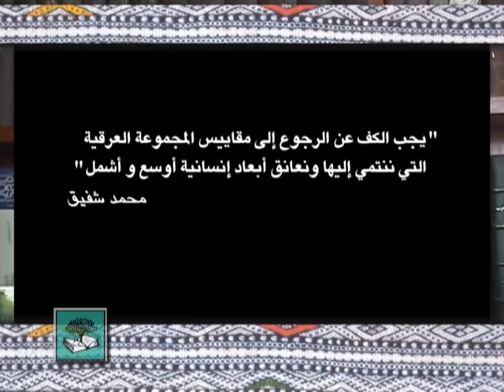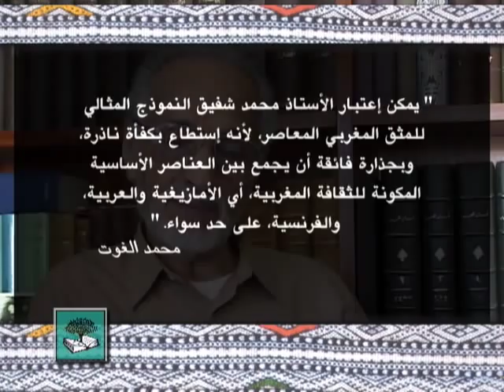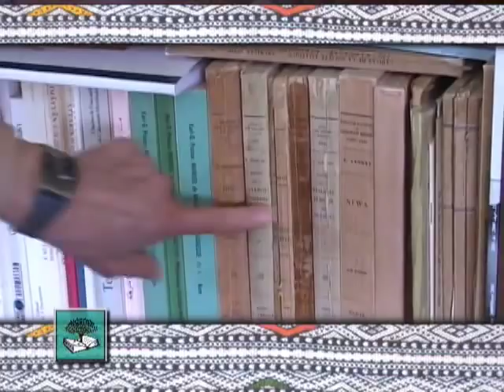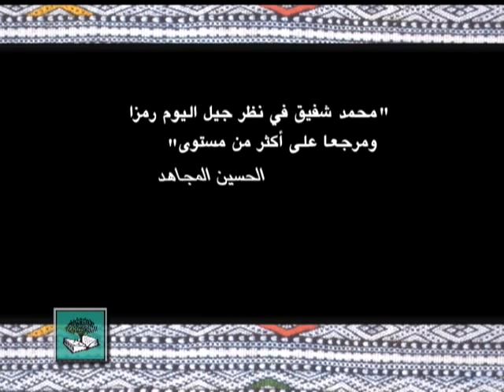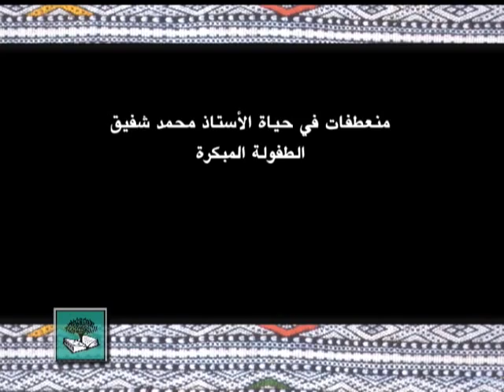لقاء مع الأستاذ محمد شفيق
لقاء محمد شفيق ٢٠ مايو ٢٠٠٢ عن أعماله (المعجم العربي الأمازيغي) أفكاره حول مستقبل العمل الأمازيغي أراءه حول الثقافة... الخ